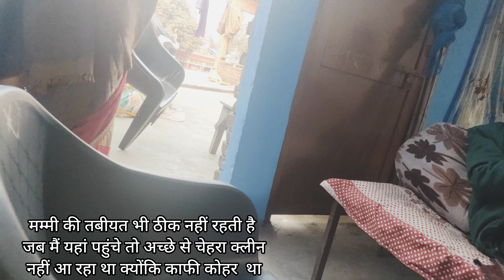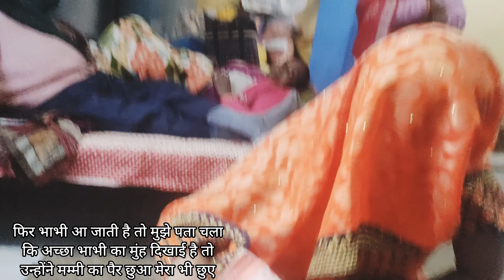नई भाभी की मुंह दिखाई